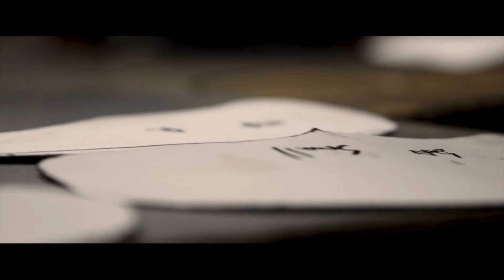Gauntlet Build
Another video! Todays build was a Gauntlet, I really enjoy armour making and I think I will do more videos of it in the future. I hope you enjoy the video.